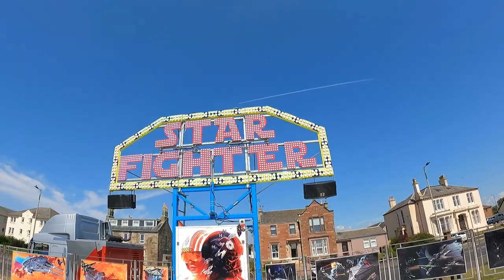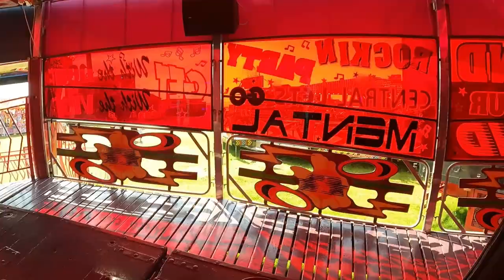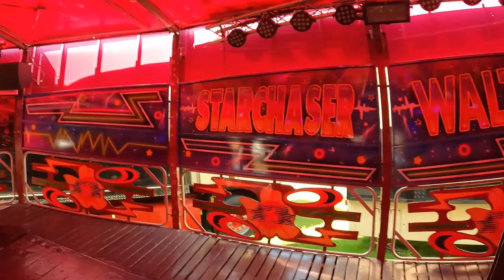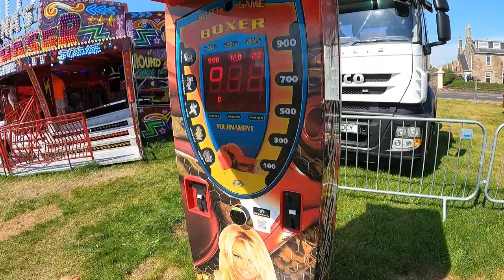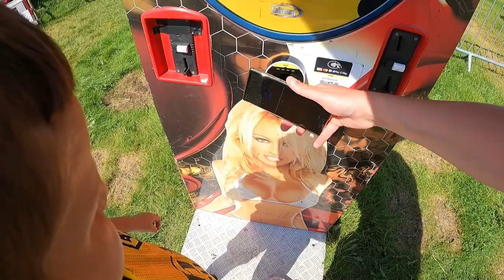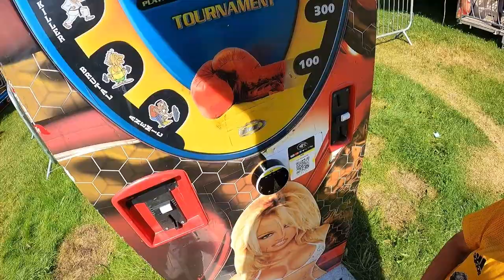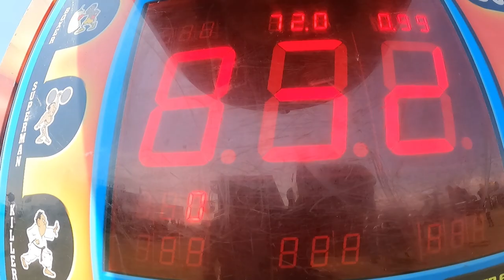Ardrossan Fun Fair Vlog Scotland 2022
Our second vlog of our Scottish fun fair vlogs is from Ardrossan in Ayrshire

Another new ground as we visit Scotland for the third time this year as we track down new rides for us to try out!

Rides here consist of the exclusive Star Fighter, Codonas Star Chaser Waltzer, Sheldon Evan Twist, Miami, Paratrooper, Dodgems, Simulator, Slide, Fun House and plenty of juveniles.

Thia fair has already finished by the time this vlog was released.